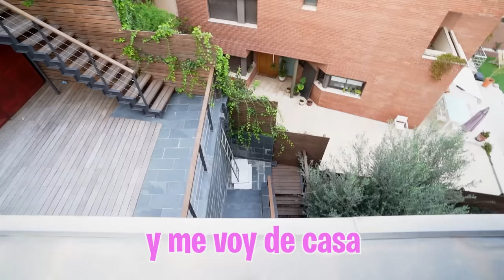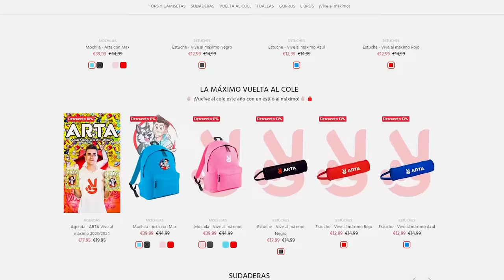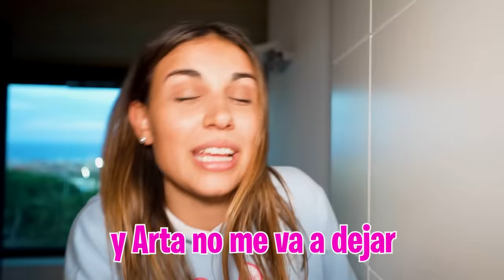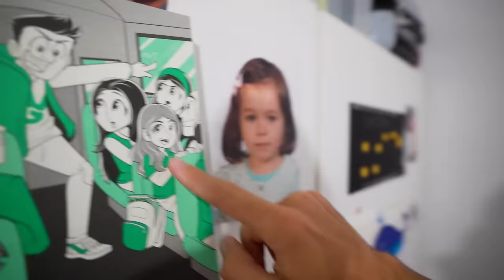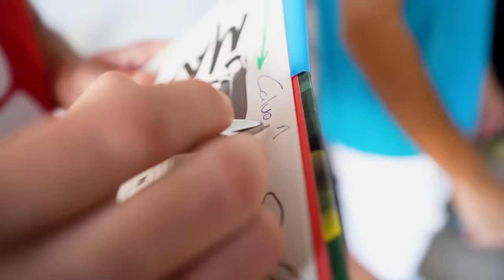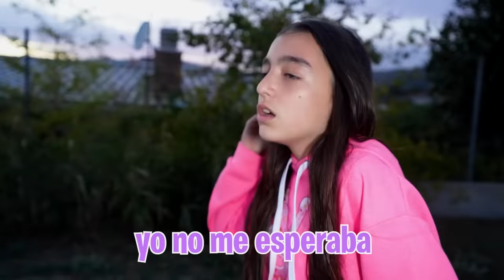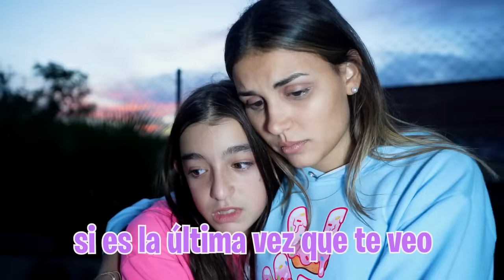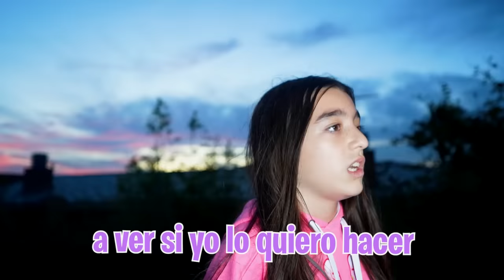MI HIJA Y SU EX MEJOR AMIGA VUELVEN A SER AMIGAS…**muy emotivo!**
La situación que hay en casa en insoportable porque mi hija y su mejor amiga siempre están discutiendo así que ha llegado la hora de que esto se solucione de una vez por todas.